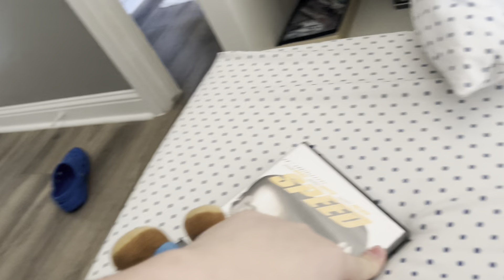Mario watches the thx grand logo